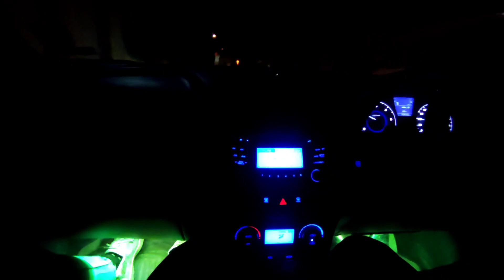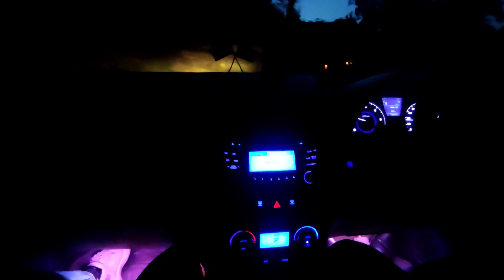Akhar Song | Night Car Drive Status Punjabi Song | Nightout Car Drive Status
Akhar Slowed | Night Car Drive Status Punjabi Song | Night Car Driving Status | Night Out Car Status

＊*•̩̩͙✩•̩̩͙*˚　˚*•̩̩͙✩•̩̩͙*˚＊ 𝚂𝚘𝚌𝚒𝚊𝚕 𝙼𝚎𝚍𝚒𝚊 ＊*•̩̩͙✩•̩̩͙*˚　˚*•̩̩͙✩•̩̩͙*˚＊

1. 𝙄𝙉𝙎𝙏𝘼𝙂𝙍𝘼𝙈 ◒ @𝘢𝘯𝘪𝘴𝘩𝘣𝘩𝘢𝘳𝘥𝘸𝘢𝘫78

2. 𝙁𝘼𝘾𝙀𝘽𝙊𝙊𝙆 𝙋𝘼𝙂𝙀 ◒ @𝘈𝘯𝘪𝘴𝘩𝘣𝘩𝘢𝘳𝘥𝘸𝘢𝘫𝘤𝘢𝘳𝘻𝘰𝘯𝘦

3. 𝙏𝙒𝙄𝙏𝙏𝙀𝙍 ◒ @𝘈𝘯𝘪𝘴𝘩𝘣𝘩𝘢𝘳𝘥𝘸𝘢𝘫

＊*•̩̩͙✩•̩̩͙*˚　˚*•̩̩͙✩•̩̩͙*˚＊ 𝙷𝚊𝚜𝚑𝚝𝚊𝚐𝚜 ＊*•̩̩͙✩•̩̩͙*˚　˚*•̩̩͙✩•̩̩͙*˚＊

＊*•̩̩͙✩•̩̩͙*˚　˚*•̩̩͙✩•̩̩͙*˚＊ 𝙰𝚋𝚘𝚞𝚝 𝚅𝚒𝚍𝚎𝚘 ＊*•̩̩͙✩•̩̩͙*˚　˚*•̩̩͙✩•̩̩͙*˚＊

In This Video Car driving status whatsapp status long drive🔥 . Car driving status whatsapp status tamil. Car driving status whatsapp status love❤. Car driving status whatsapp status sad😞. Car driving status whatsapp status romantics❤. If you like the video then like it.